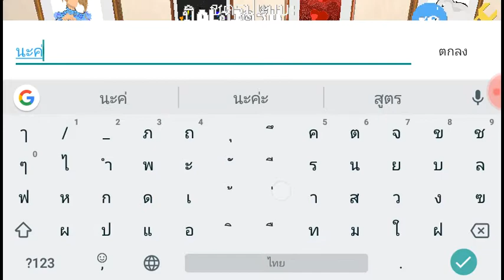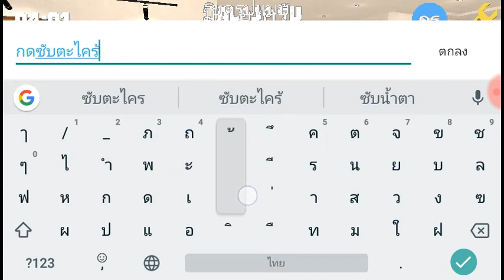พามาดูเพื่อนสนิทที่สุดในใจฉัน